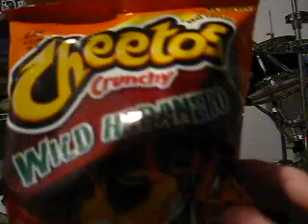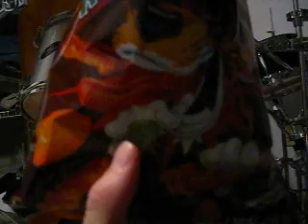cheetos, wild habanero